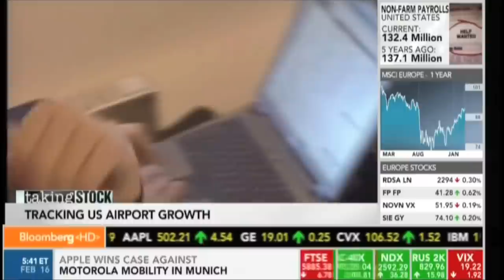Mike McCormick on Bloomberg (open)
Mike McCormick, GBTA, Bloomberg